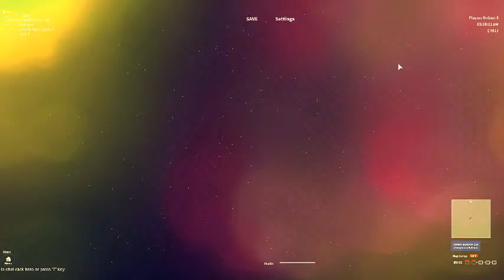Watch Dogs :: ctOS Gameplay